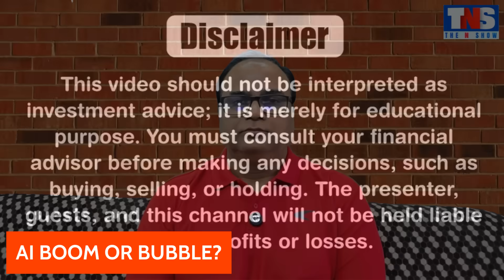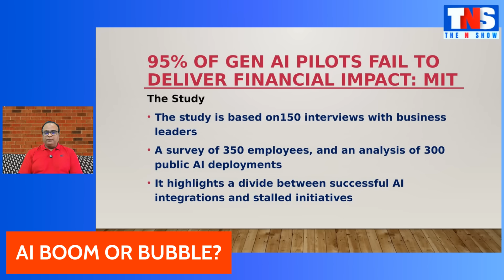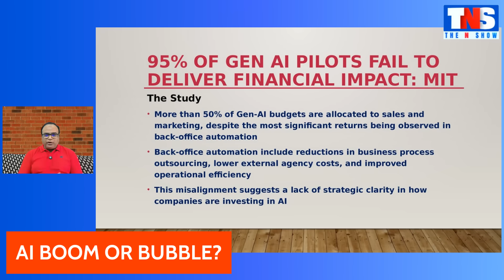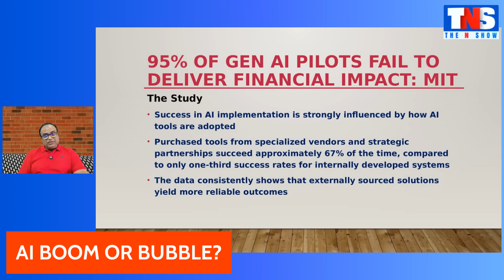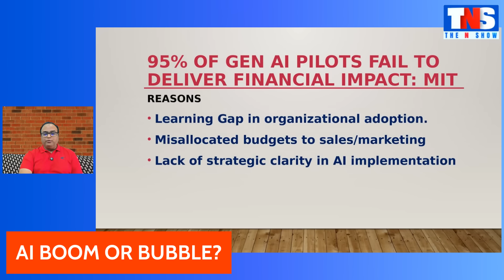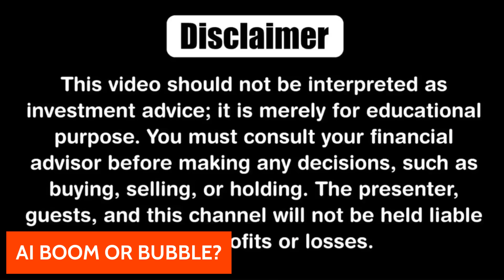AI Bubble or Boom? MIT Study Reveals Why 95% of Projects Fail | The N Show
AI: Bubble or Boom?

In this episode of The N Show, host Neeraj breaks down the big debate shaking the world of Artificial Intelligence. With headlines claiming that 95% of AI projects fail (according to an MIT study) and even leaders like Sam Altman warning about AI hype, many are asking: Is AI really the next big boom, or just another bubble waiting to burst?

We’ll explore:

🔹 Why most AI pilot projects fail (learning gaps, misallocation, lack of clarity)

💸 Where companies are wasting billions in AI integration

📊 The real difference between AI overvaluation (bubble) vs true potential (boom)

🌐 Lessons from the dot-com bubble and how AI might follow a similar path

🚀 Why successful adoption depends on clarity + expert vendors

This video will help you separate the hype from reality and understand the future of AI in business, startups, and global markets.

Timestamps :

0:00 – Introduction & Topic Setup
1:12 – MIT Study: 95% Failures
3:30 – Main Reasons for Failures
7:15 – Where AI Could Work Better
12:00 – Bubble vs Boom Debate
15:15 – Dot-Com Comparison & Final Conclusion

To Know More,
Follow Neeraj Bajpai on